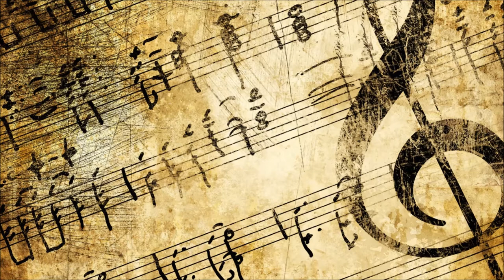Antonín Dvořák - Humoresque ( Best version-HQ )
A true masterpiece that will knock your socks off! :)
2:00 :D